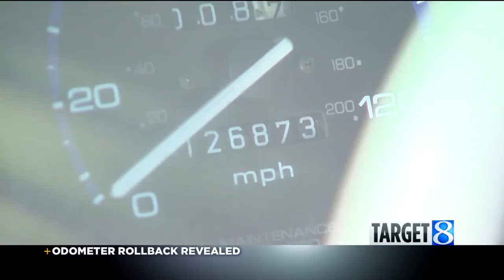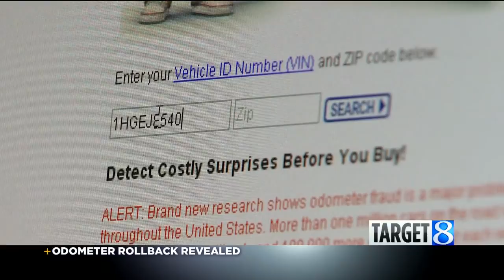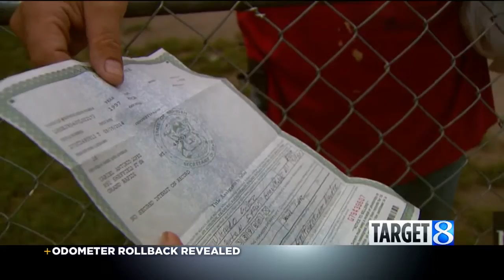Target 8: Odometer rollback revealed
A man called Target 8 when he saw his old car for sale online with 200,000 fewer miles than it should have had for nearly four times the price.